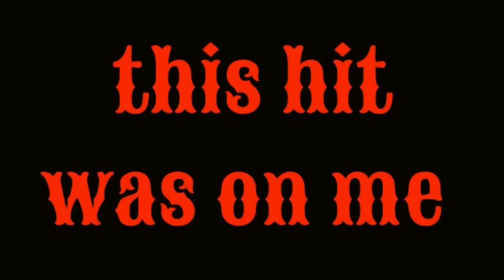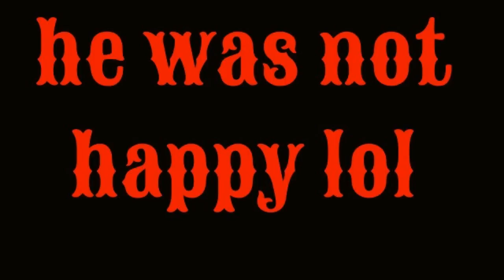really this is a hit